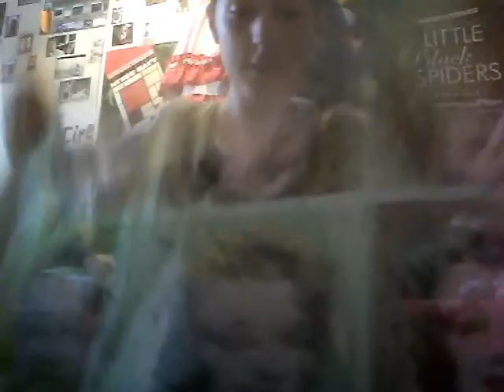[ Tag Automne ] Lauranne et la pluie de Novembre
Nouveau concept sur nos objets sont vôtres ! Lors de chaque saison nous ferons un petit tag sur celle -ci =) J 'espère que vous aimerez ! Voici les questions : 1) accesoire préféré d'automne 2)Bougie préférée 3) film d'horreur favori 4) Bonbon favoris 5) Déguisement d'halloween 6) Boison favorite 7) ce qu'on aime et ce qu'on déteste en Automne !